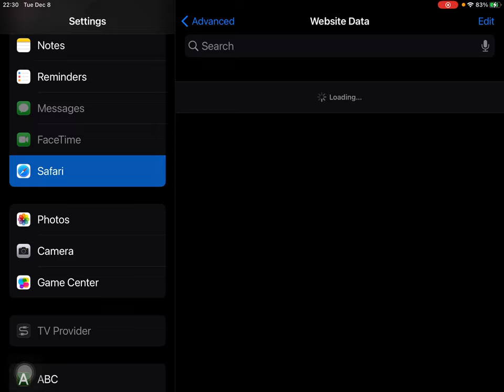Safari Multitasked Me